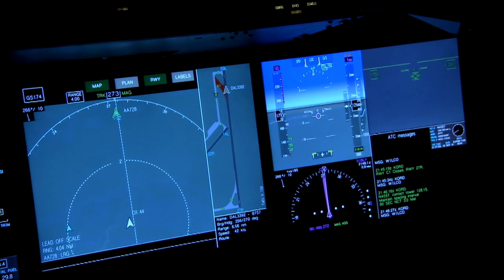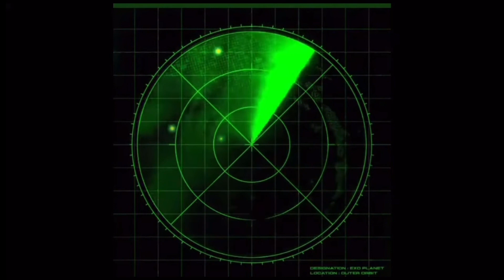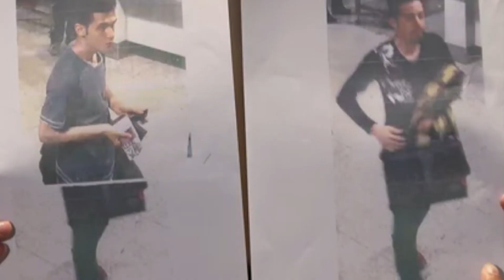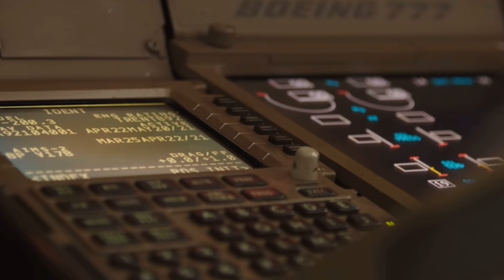MH 370 Mysterious Disappearance | KYA YE JAHAAZ AB MIL CHUKA HAI?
Dive into the enigmatic world of aviation mysteries as we explore the baffling disappearance of Malaysia Airlines Flight MH370. 🛫 Join us on a journey through the facts, theories, and unanswered questions surrounding this perplexing case. 🌐 From the last-known communication to possible wreckage discoveries, we'll examine the latest updates and expert insights. Buckle up for a captivating exploration of the MH370Mystery and share your thoughts on this perplexing puzzle. ✈️